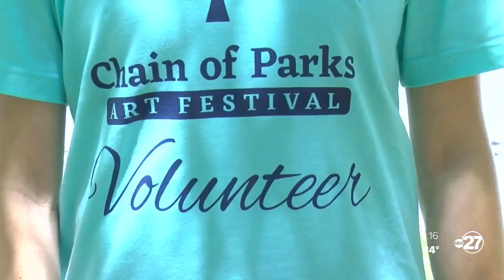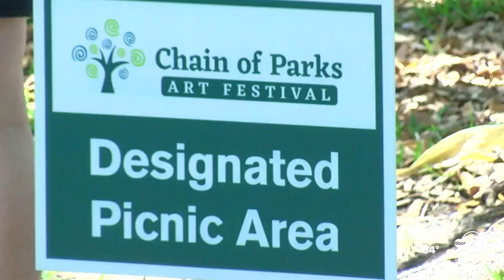Chain of Parks Art Festival is bringing the community together through art